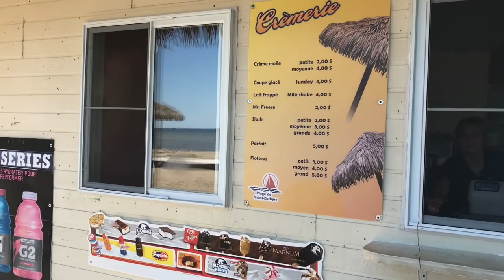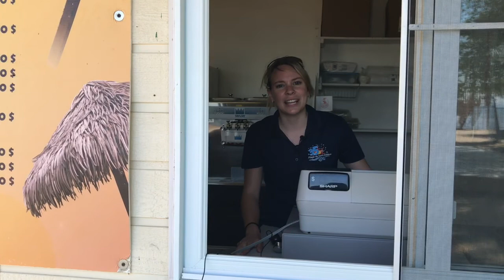Ouverture officielle Plage de Saint-Zotique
Nous vous attendons ce samedi 10 juin dès 10 h. Une panoplie d'activités pour toute la famille!